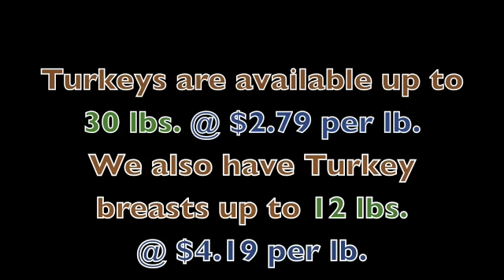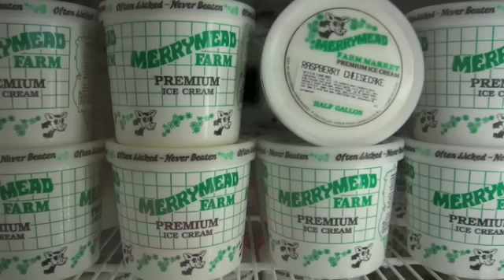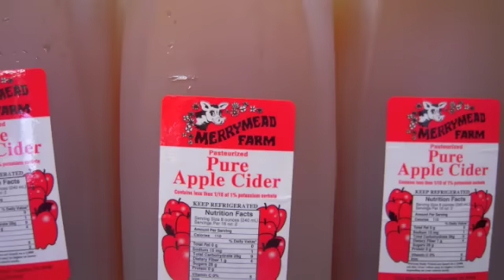Thanksgiving With Merrymead Farm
Thanksgiving is quickly approaching and Merrymead Farm is ready to help! We have fresh turkeys (never frozen). Fresh home baked pies and other goodies to make your thanksgiving perfect!